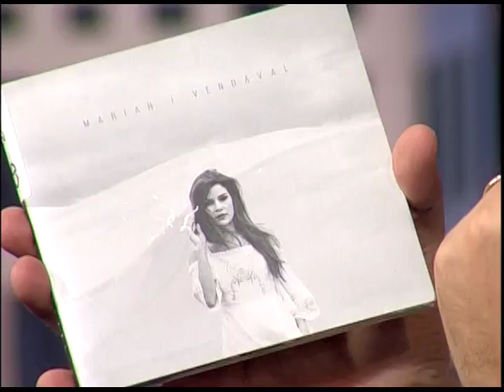BOAS NOVAS NO AR - MARIAH GOMES